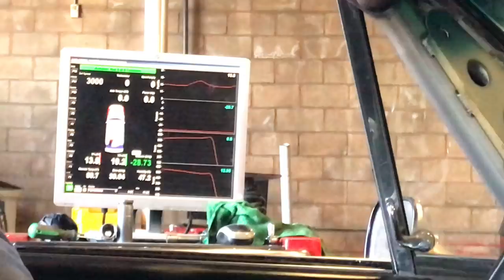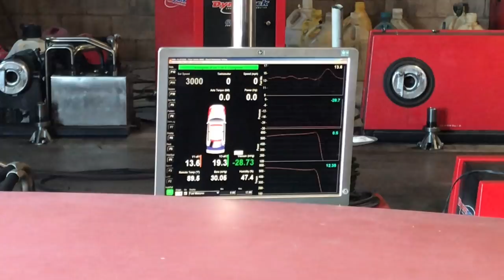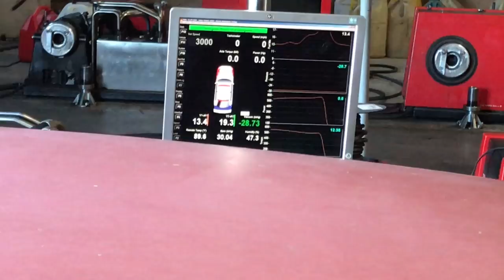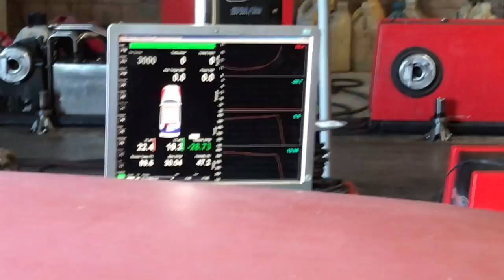66chevhell Dyno Goodness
Dyno tune for the new supercharged 66chevhell